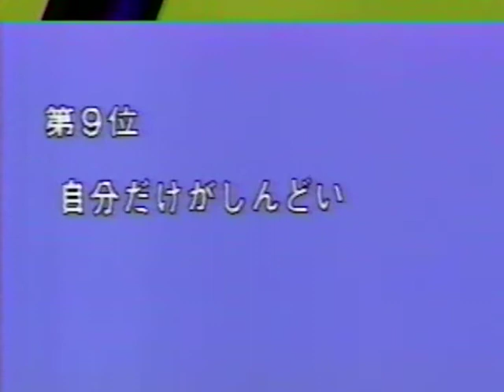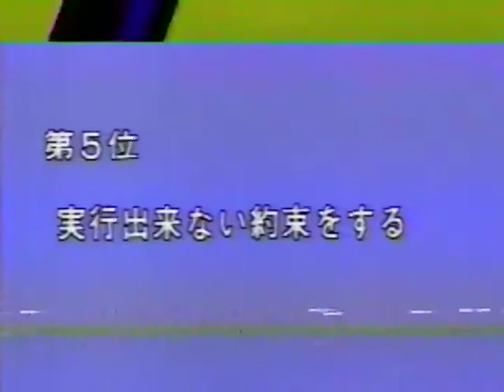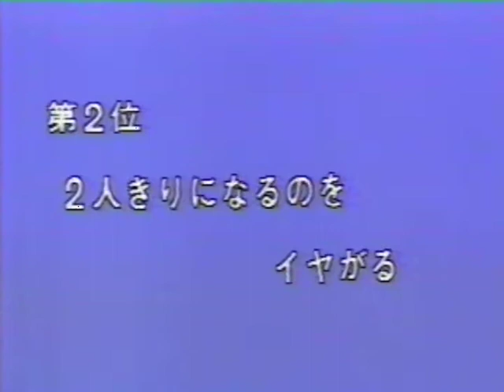【なんでもランキング ①-2／亭主のここがわからない← 妻に聞く 】by「おもしろサンデー」▼ノイズあり～ m(_ｗ_)m ▲📺1987年 6月7日～10月18日 放映▼昭和の関西人～👀必見👁！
▼注意▲画面が「ノイズ」や「ゴースト」のため、見難い・聞きとり難い 箇所があることを、ご承知おきください～ m(_ｗ_)m ▼
● 司会：桂文珍 さん、由紀さおり さん        🎤フレッシュリポーター：佐藤 美樹代さん ♥
● キャスト：加納健男 さん（くらがりさん）、宮川花子 さん
▲「なんでもランキング」は、1982～1992年に読売TVで放映されていたバラエティ番組「おもしろサンデー」の1コーナーで、～～ランキング内容もさることながら あの関西味の絶妙・絶品・抱腹コントが今ここに甦る～ ＼(@｡@)／▲
ーー ーー ーー ーー ーー
●妻に聞くーーー亭主のここがわからない●
⑩ ムリだとわかっていても 禁煙する
⑨ 自分だけがしんどい目をしていると思っている
⑧ いつも「忙しい 忙しい」と言っている
⑦ ゴルフの時は、喜んで早起きする
⑥ 酔って帰っても「仕事だ」と言う
⑤ 実行出来ない約束をする
④ 私というものがありながら 浮気をする
③ 見え透いた嘘をつく
② 2人きりになるのをイヤがる
① いつも私を怖れている